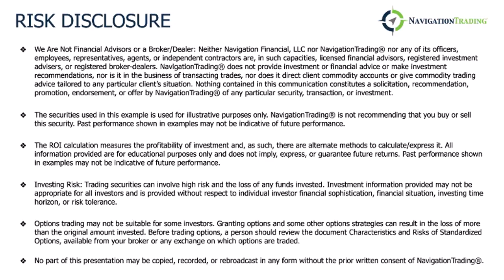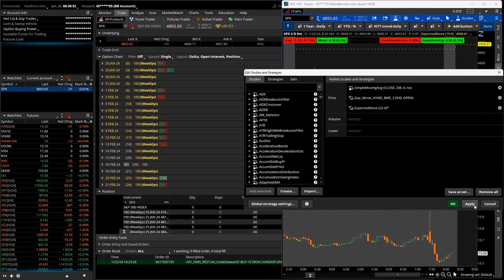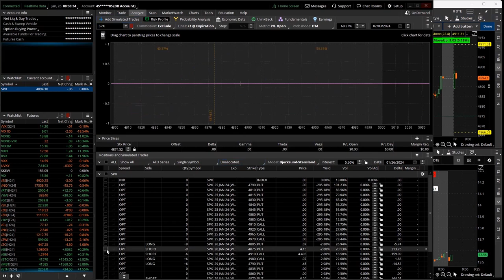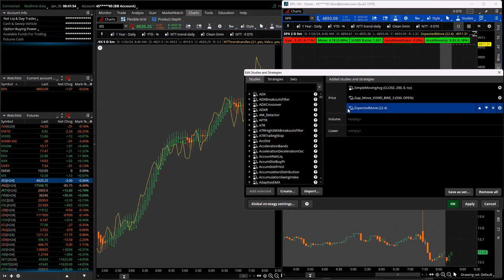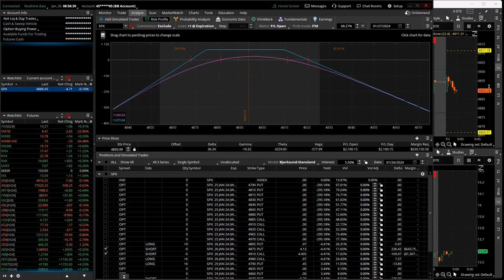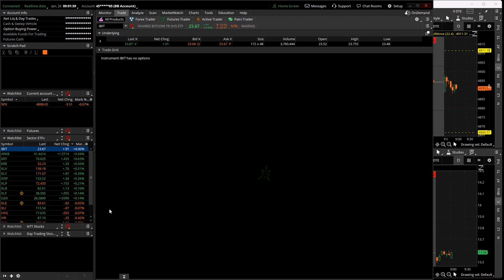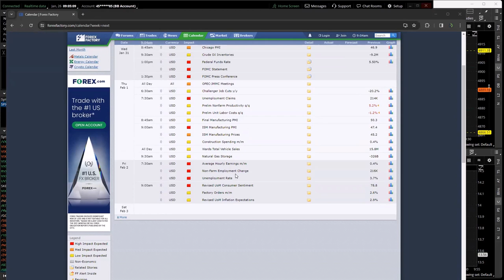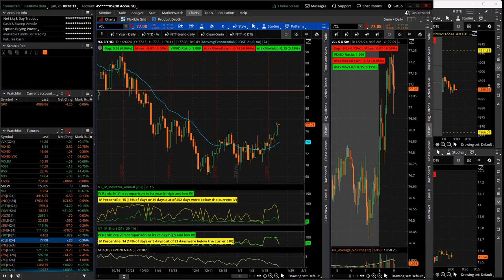0-DTE Morning Live 1-26-24